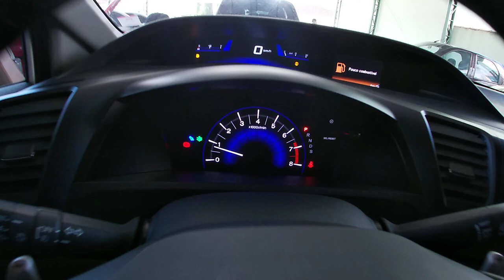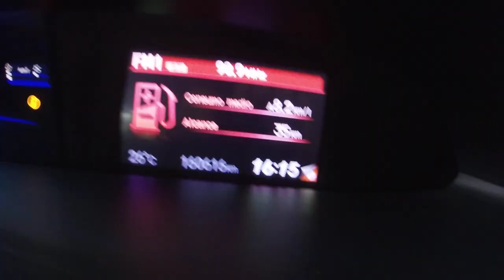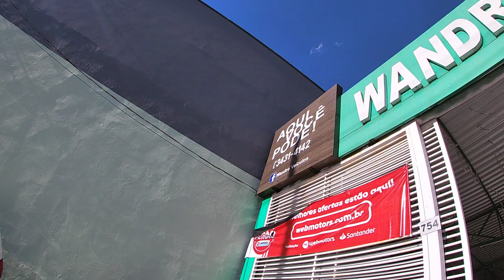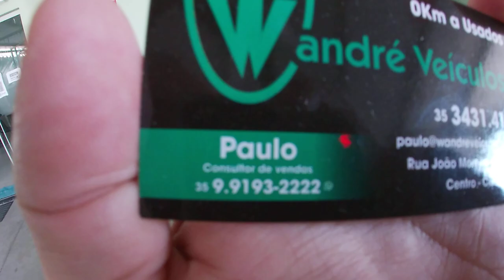HONDA CÍVIC 2.0 LXR - 2015